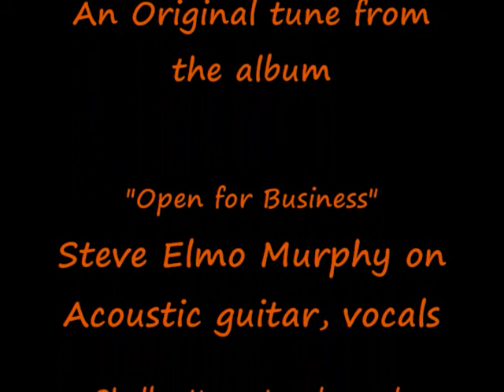Frontier Town -Shelby Kerr (Song) -Southbound to Union-The Saloon May 2007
Original tune by Shelby Kerr, The Saloon Stage @Frontier Town.